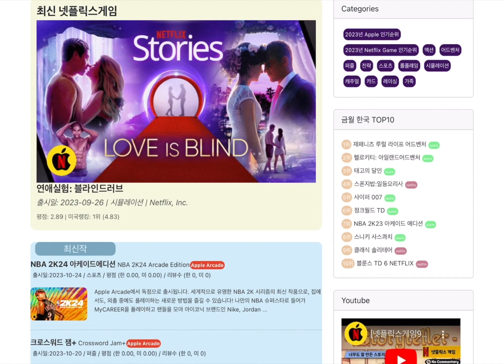[제트팩조이라이드2] 크리스마스 기념 이벤트~ 이번엔 순록이다! No Commentary |Jetpack Joyride 2|애플아케이드추천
* 액션  제트팩 조이라이드 2 / 액션
* 현재랭킹: 한국 49위, 미국 25위 / 전체랭킹 한국: 37위, 미국: 17위 (업로드 날짜 기준/ 평가자수 기준)
     - 한국순위: 49위(2023.12), 20위(2023.11), 27위(2023.10), 25위(2023.09), 40위(2023.08),
     - 미국순위: 25위(2023.12), 25위(2023.11), 20위(2023.10), 21위(2023.09), 25위(2023.08),
* 출시일: 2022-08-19 / 제작사: Halfbrick Studios

* 업데이트 version: 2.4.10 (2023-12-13)
  이 새 업데이트에는 다음이 포함됩니다.
  - 새로운 이벤트: 크리스마스 구하기 위해 산타를 도와서 순록을 구출하세요!
  - 새로운 파워업: 이 파괴적인 토네이도에서는 날으는 소가 허용되지 않습니다!
  - 버그 수정 및 성능 개선
  - 게임 재조정

* 최종보스 닉시! 그리고 어려운모드가 나왔습니다. 제가대신 합니다. No COmmentary #11
* #10 부활절 기념 이벤트에서 경쟁하세요! 당신이 최고의 달걀 수집가 될 수 있을까요?

Barry Steakfries 다시 돌아왔습니다!
  Barry와 Betty랑 힘을 합쳐 실험실에 가서 더 늦기 전에 과학자들의 실험을 멈추세요!

  상징적이고 클래식한 모바일게임 후속편, Jetpack Joyride 2는 새로운 HD 그래픽, 애니메이션, 메커니즘 및 게임 방식으로 많은 기대와 함께 돌아왔습니다.

  최신 모던 모험 게임을 할 수 있게 지금 다우로드 하세요!

#262 #2.4.10
[애플아케이드] 제트팩 조이라이드 2- 크리스마스 기념 이벤트~ 이번엔 순록이다! No Commentary |Jetpack Joyride 2